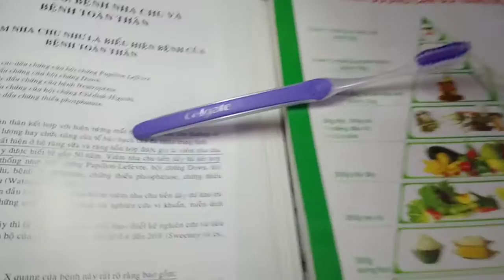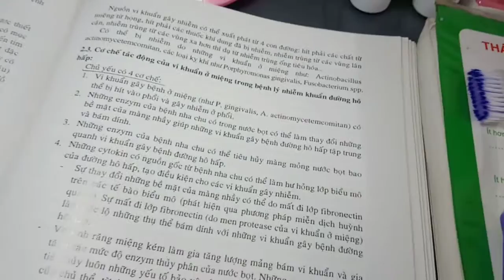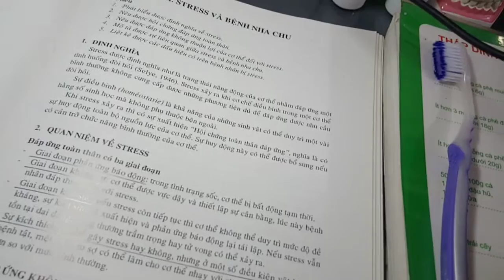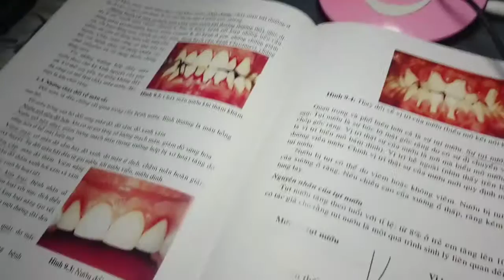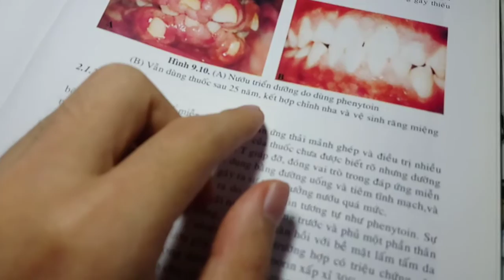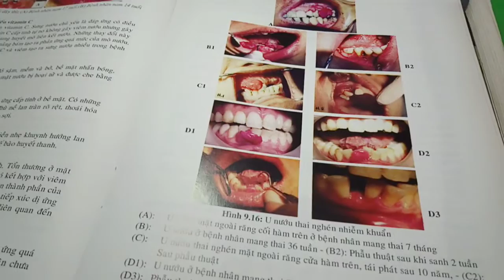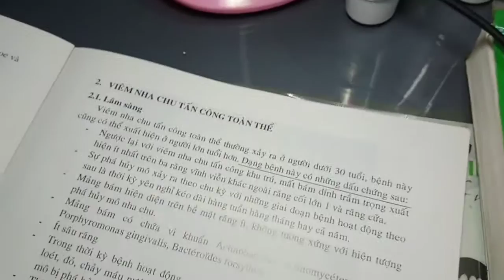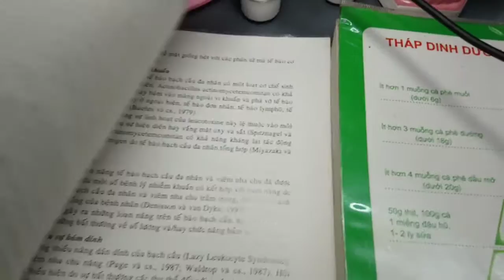Bệnh Nha Chu và Bệnh Toàn Thân - PH RTM Lê Tuấn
Phục Hình Răng Thẩm Mỹ Lê Tuấn/ Facebook&Youtube:Lê Tuấn Nghĩa
181C/7 Âu Dương Lân P2 Q8 TP.Sài Gòn / 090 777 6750(Tuấn Nghĩa) - 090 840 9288(Anh Tuấn) / Viber,Zalo,Skype